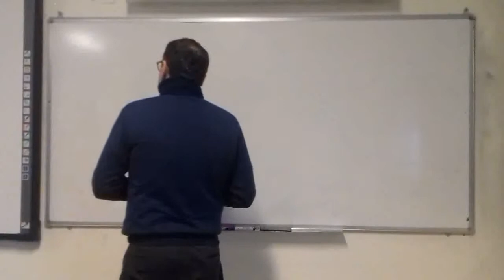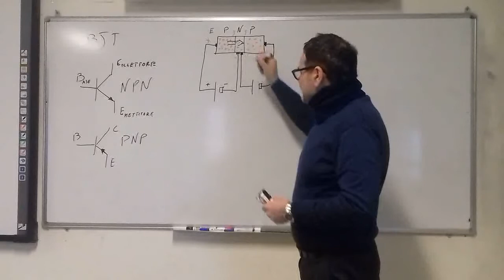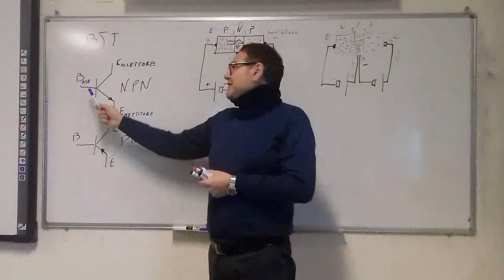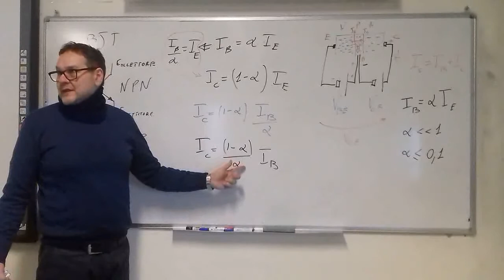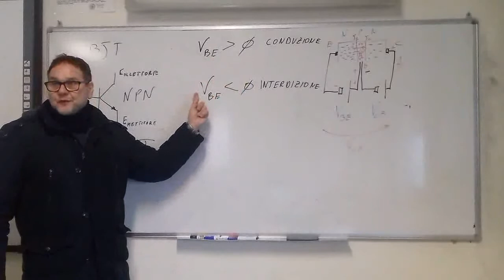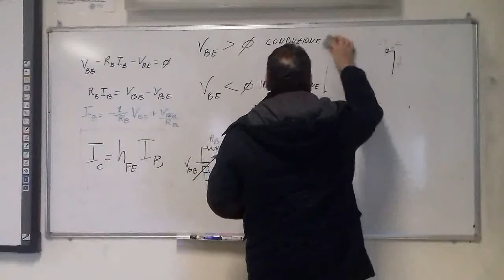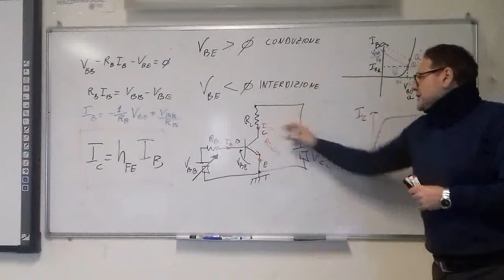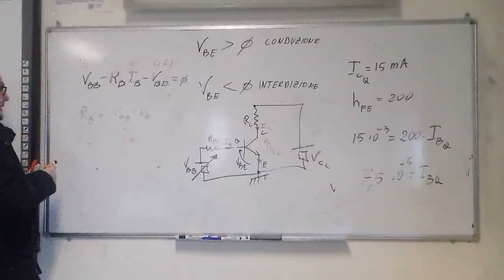CLASSE 4 Letio 22 Parte3 BJT come amplificatore prime considerazioni